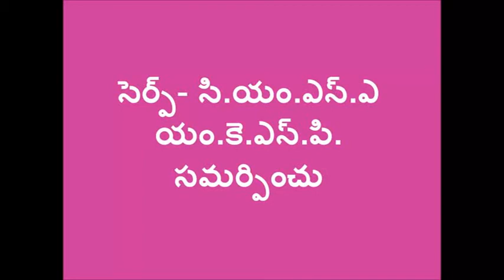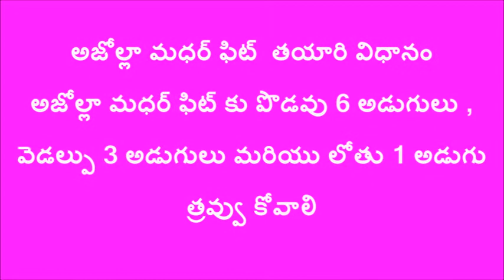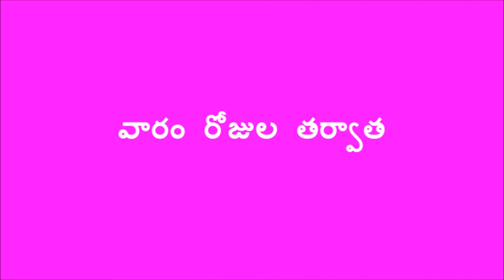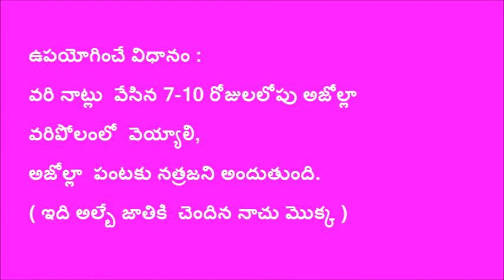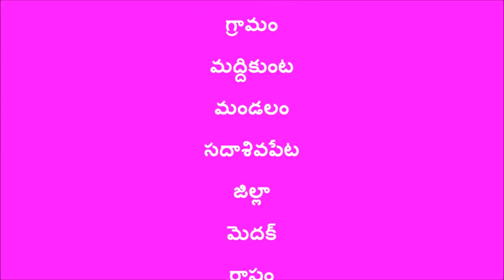Azolla Mother Pit Preparation Medak _CMSA _ SERP